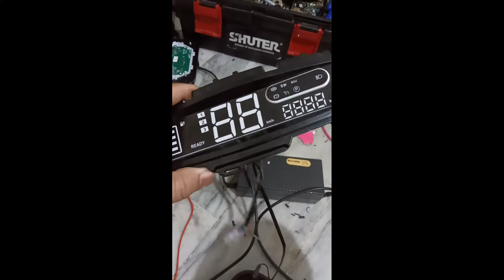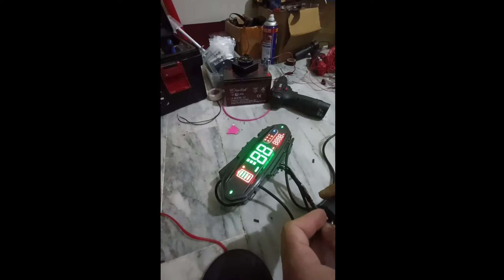repair no power speedometer Ng gogo ebike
📣 IMPORTANT ▼

Category
People & Blog is